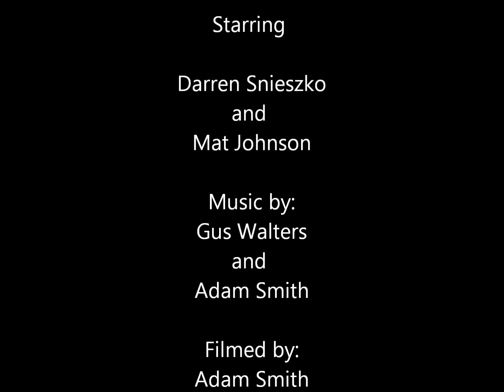ZAM!! - Zoo Animal Misconception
Can you really sweat like a pig? It's another Zoo misconception. How do pigs keep cool? Watch and find out